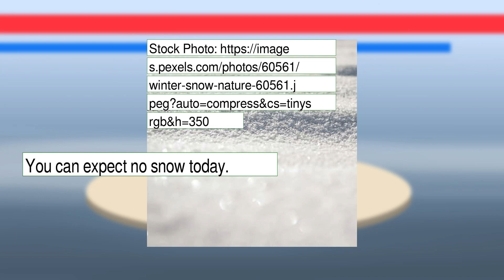Weather Forecast for Tuesday January 25, 2022 in Central Contra Costa, CA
The weather report for Central Contra Costa, CA. This content contains information from OpenWeather, which is made available here under the Open Database License (ODbL).